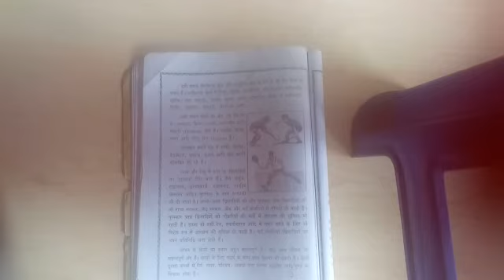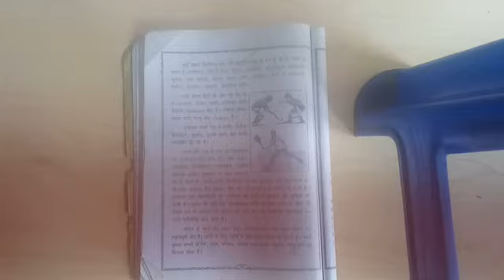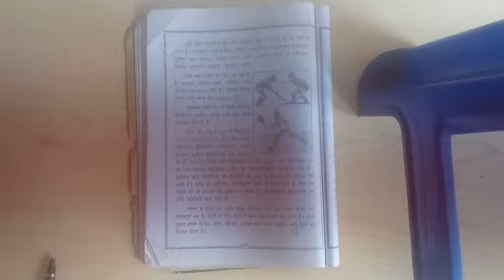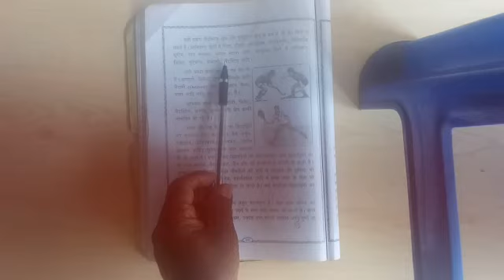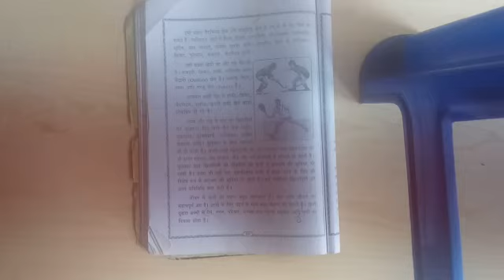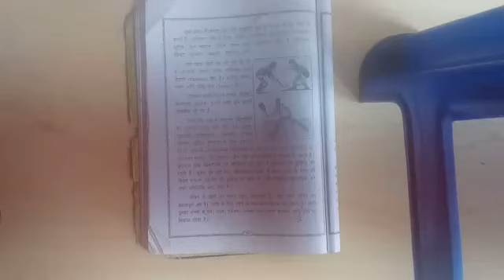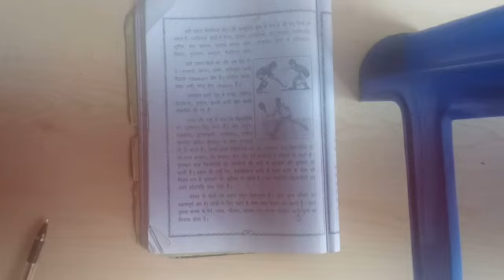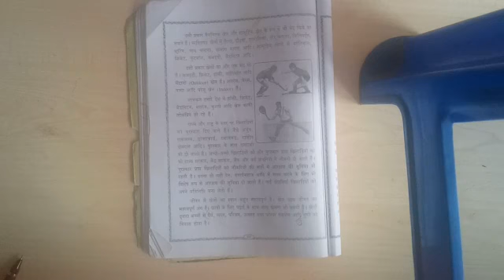Grade 9 State:Hindi-Kheloo kodo,Swasth raho Part 2